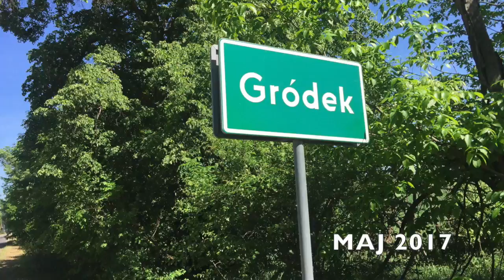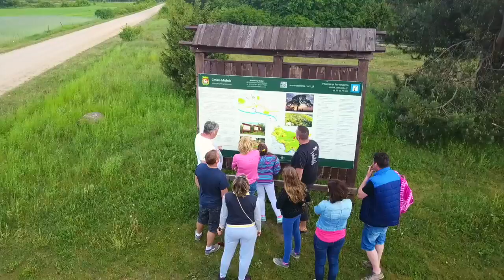GRÓDEK NAD BUGIEM MAJ 2017